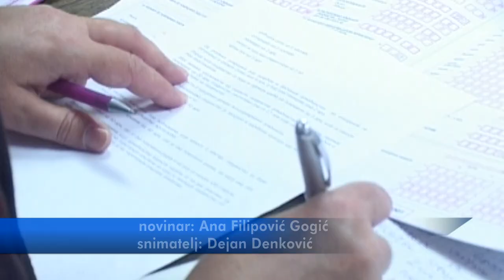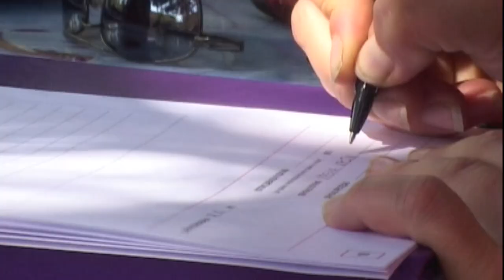OBJAVLJENA KONAČNA LISTA KANDIDATA ZA PREDSTOJEĆI POPIS POLJOPRIVREDE